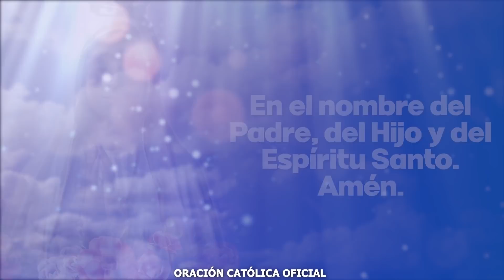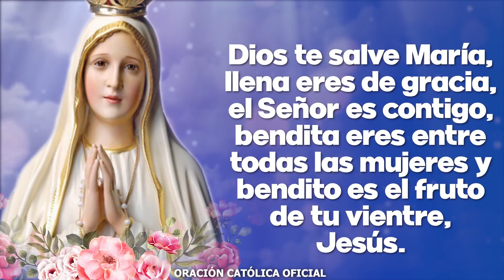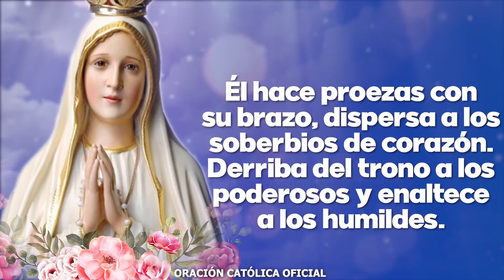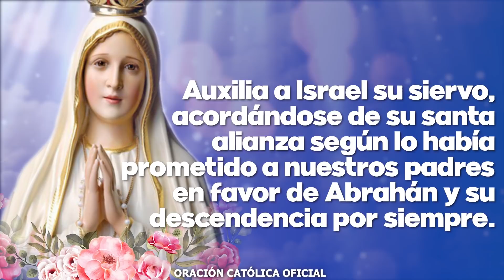Ángelus de Hoy JUEVES 26 DE MAYO de 2022 ORACIÓN DE MEDIODÍA